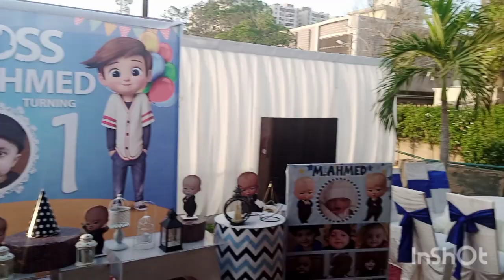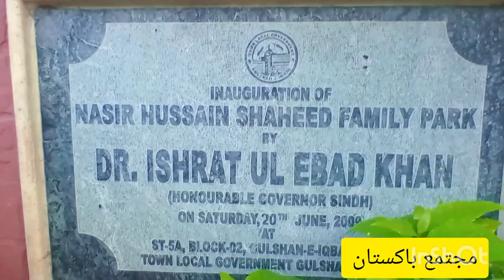أجمل وأصغرحديقة العوائل ناصر حسين في قلشن اقبال كراتشي park 2021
وصلنا اليوم إلى واحدة من أفضل المنتزهات العائلية في كراتشي  9/10/2021
، إنها حديقة عائلية نظيفة وكاملة حقًا
في قلشن اقبال خلف متجر إمتياز سوبر في كراتشي ، يمكنك العثور على مجموعات كاملة من جميع أنواع الأراجيح لأطفالك وأيضًا يمكنك رؤية بعض الحيوانات والطيور  نأتي هنا كثيرًا ونستمتع كثيرًا مع أطفالي ، لذلك آمل أن تستمتع كثيرًا بعد مشاهدة هذا الفيديو والحصول على بعض المعلومات المفيدة حول هذه الحدائق.
حديقة ناصر حسين الشهيد هي واحدة من أفضل الحدائق في كراتشي.  تقع في Gulshan-e-lqbal.  يتم الاحتفاظ ببعض الطيور والحيوانات هناك.  هناك منطقة جيدة جدا
للألعاب ألأطفال
تذكرة رسوم الدخول بسعر رمزية للغاية
 رسوم منطقة التزلج هي أيضا رديئة جدا.  سيكون من الجيد أن يكون لديك زلاجات خاصة بك وإلا يمكنك الحصول عليها للإيجار أيضًا.  متجر الثنية الصغيرة هو أيضا وظيفي.
ويوجد فيها قاعة احتفالات صغيرة

بالعربي مجتمع باكستان

2 _ انستغرام ( مجتمع باكستان )
3 _ تويتر
4 _ تليجرام
T.me :_
5 _ تيك توك
( أبو علاء السندي )